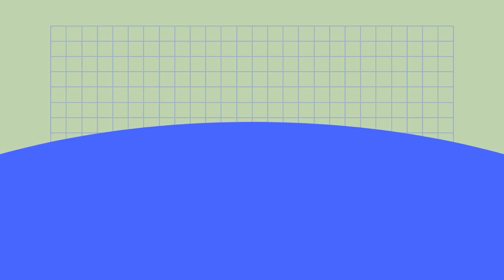[HIGHLIGHT LOFI]Thánh Phồng Sa Hiển Linh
Ủng hộ bằng cách đăng ký tài khoản tại: THICHDOTA2.COM

►Ví momo: 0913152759 Nguyen Dinh Viet Thanh

Mình rất vui khi vẫn còn đang nhận được sự quân tâm của anh em . Hi vọng anh em sẽ có những cảm xúc tích cực sau các buổi livestream của MisaDota